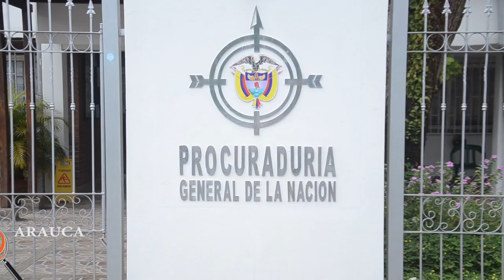EX DIRECTOR DEL HOSPITAL DE ARAUCA EN LA LUPA DE LA PROCURADURÍA